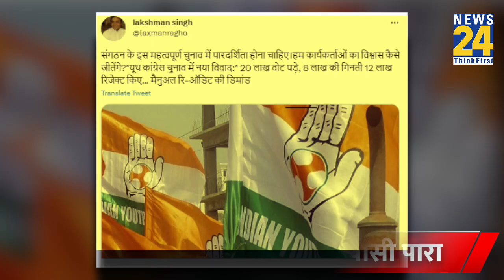Digvijay Singh के भाई Laxman Singh ने Congress पर ही खड़े किए सवाल, देखिए क्या-क्या बोले? | News24